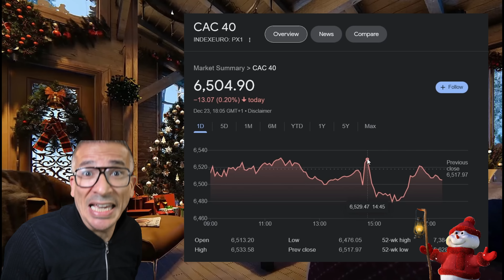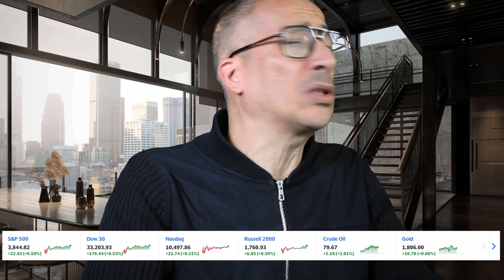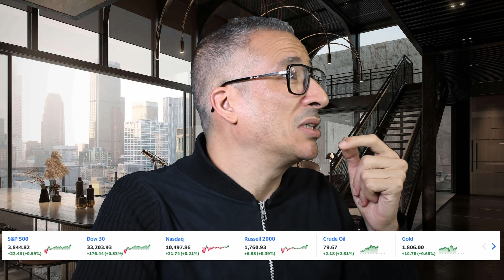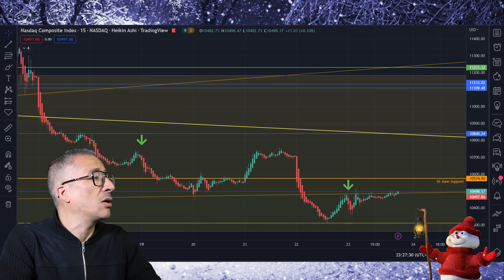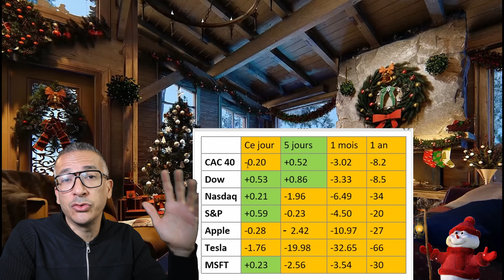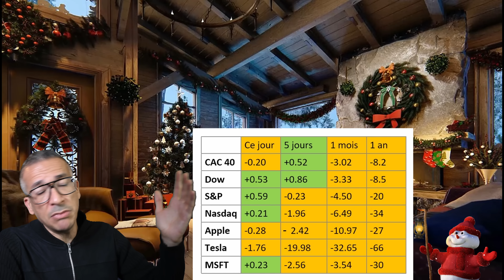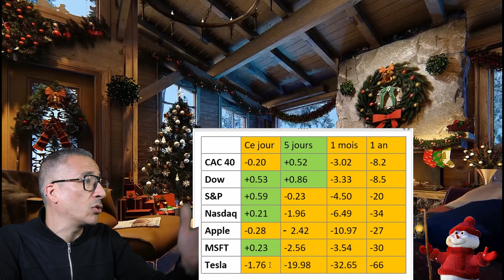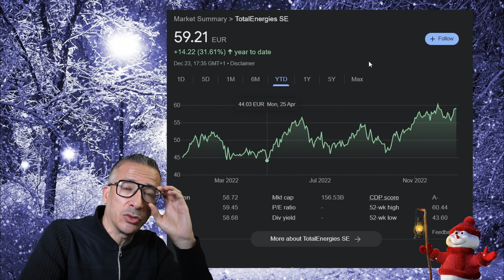La bourse n'est pas remontée mais c'est pas grave car... C'est NOËL !!! 😊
La bourse n'est pas remontée mais c'est pas grave car... C'est NOËL !!! 😊Malgré l'annonce du PCE il n'y a pas eu de grosse réaction du marché, une semaine morose pour la bourse. On analyse une dernière fois avant le réveillon les indices CAC 40, Nasdaq, Dow Jones et le S&P 500.
+ Calendrier boursier 2022 et 2023 (Attention le 26 décembre la bourse sera fermée aux USA et en France)

Date d'enregistrement: 23 décembre 2022